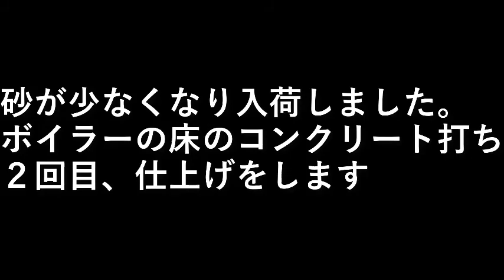薪ボイラーを作る８ 砂入荷・ベ－スコンクリート仕上げ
砂が少なくなり入荷しました。

ボイラーの床のコンクリート打ち２回目
仕上げをします